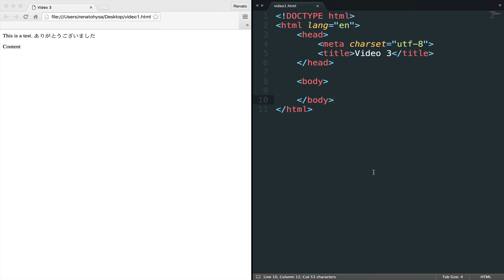HTML5 and CSS3 #3 Basic elements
🏢 Need Professional SaaS Development?
Our agency Devlob builds premium SaaS applications in weeks, not months.
- Production-ready app with 32+ enterprise features on day 1
- Starting at $2,400 + custom development
- Professional Laravel & NuxtJS development

Looking to build a serious SaaS business?